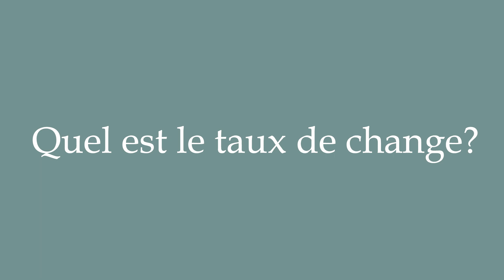How to Pronounce ''Quel est le taux de change?'' (What is the exchange rate?) in French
Learn how to say and properly pronounce ''Quel est le taux de change?'' in French with this free pronunciation tutorial. Apprenez à prononcer des mots en français grâce à nos tutoriels.